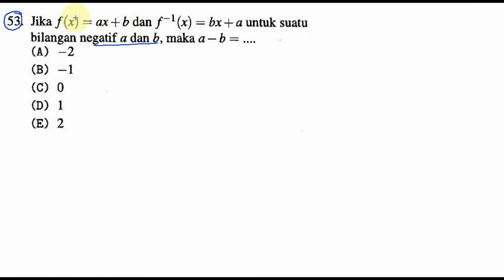inverse dan komposisi fungsi, SBMPTN 2016 TKPA kode 352 no 53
Jika f(x) =ax + b dan f^-1 (x) : bx + auntuk suatu
bilangan negattf a dan b, maka a-b= .
(L)-2
(B) -1
(D) I
(E) 2